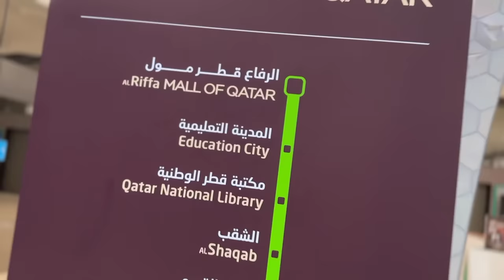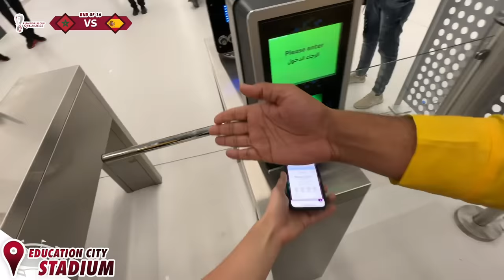THE MOMENT MOROCCO KNOCK SPAIN OUT ON PENALTIES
at Morocco vs Spain as Hakimi scored his penalty to send Maroc to last 8 at FIFA World Cup…

1 LIKE = You rate the trim 😅